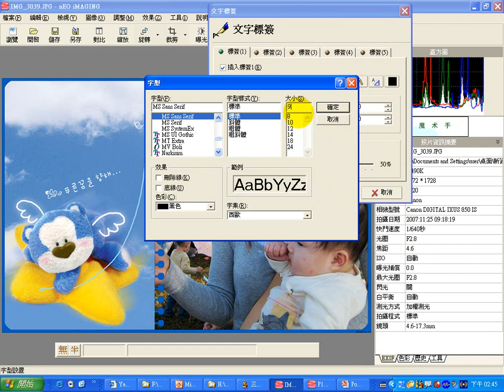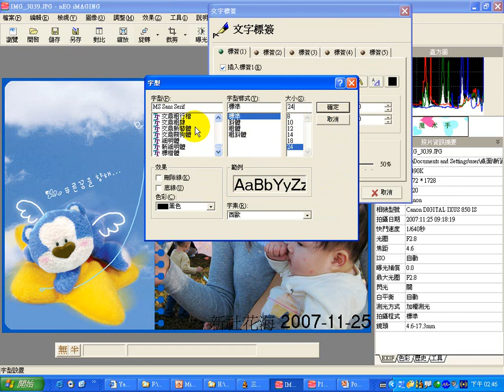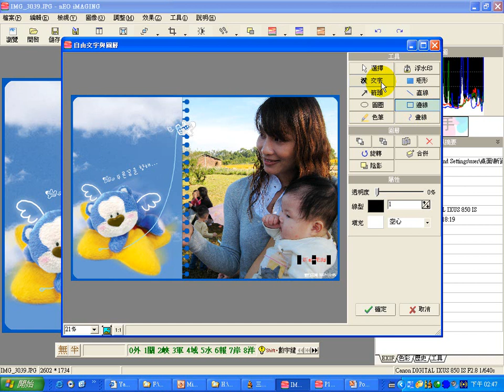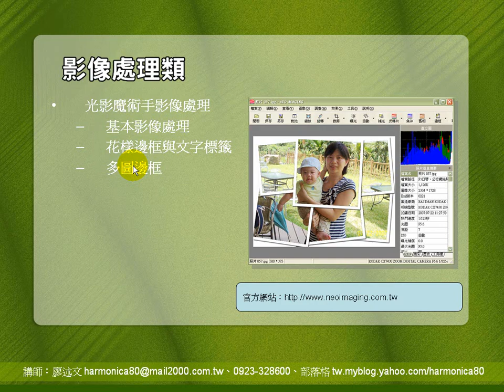光影 文字標籤